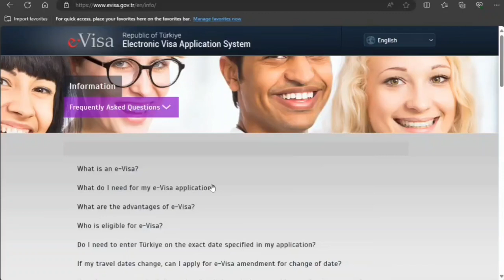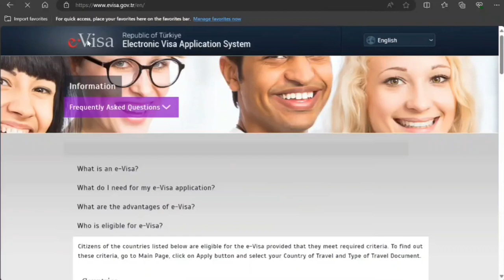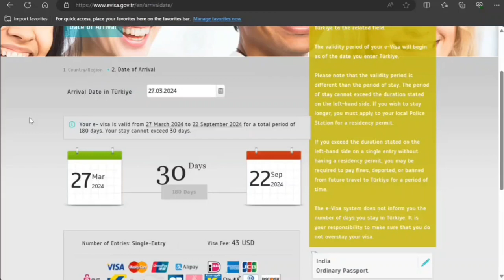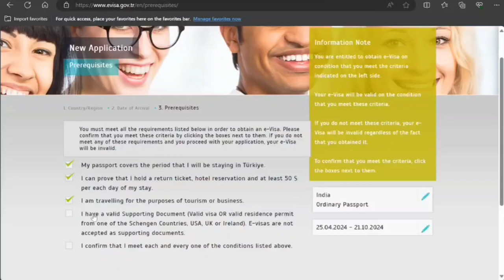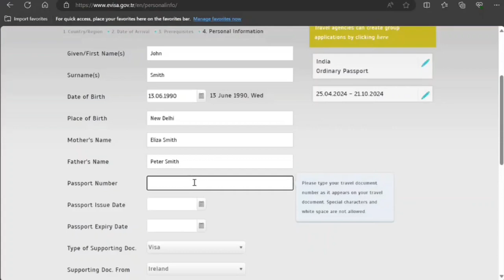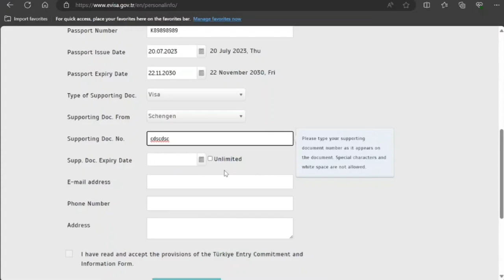How To Apply Turkey eVisa (Tourist Visa) Step By Step Full Information in Hindi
Watch how to online apply step by step evisa tourist visa to Turkey. Watch it full and let me know what you think about it